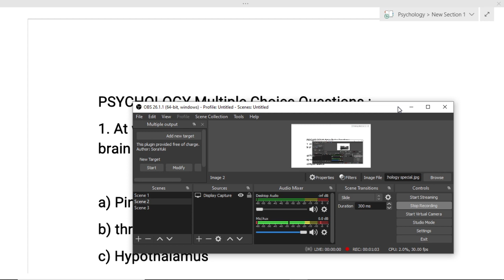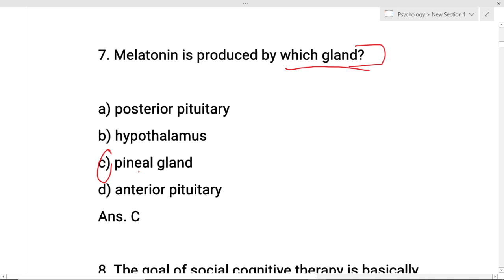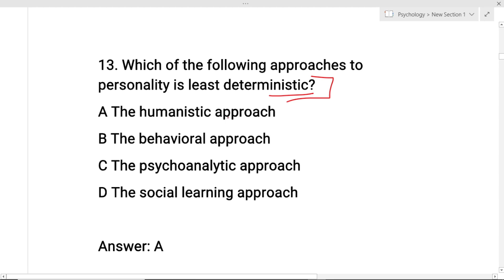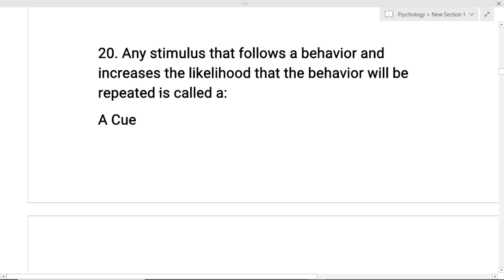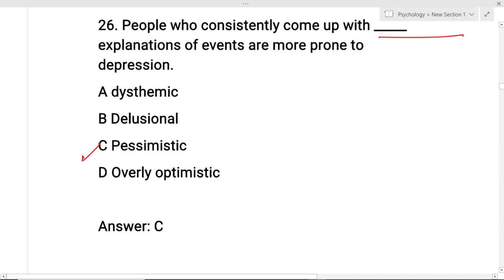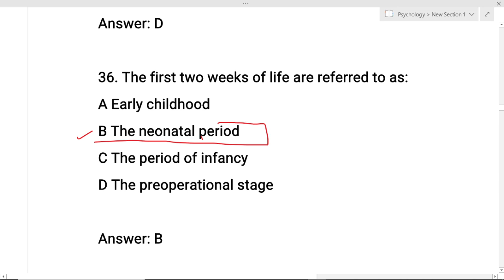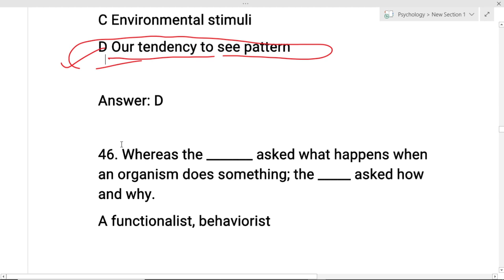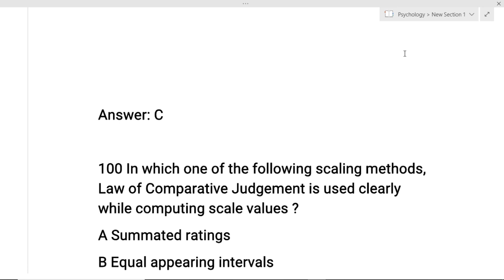Psychology most important question //top 100 mcq//hp tet//arts//medical//non medical//LT//